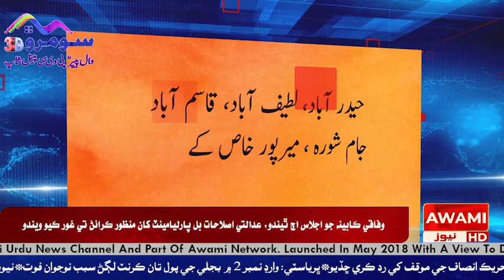حڪومت معيشيت بابت تحريڪ انصاف جي موقف کي رد ڪري ڇڏيو